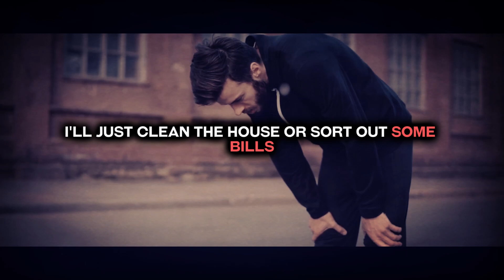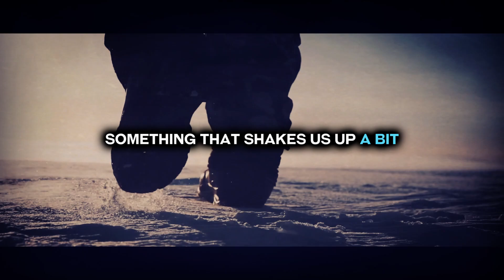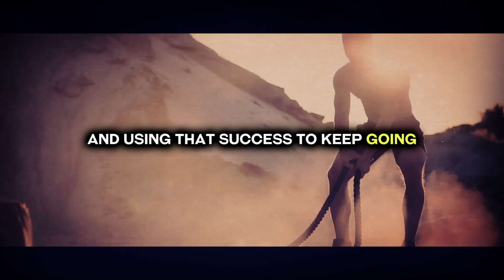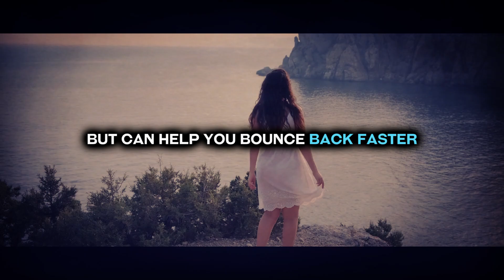This Is How I Stop Procrastination & Increase Motivation | Andrew Huberman Motivation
In this video, I'm going to share with you how I use neuroscience to increase my motivation and stop procrastination. I'll also discuss dopamine and how it affects our brains, and how to increase dopamine through physical activity and positive psychology practices.

If you're struggling to stay on track with your studies, this video is for you! I'll teach you how to use neuroscience to increase your motivation and stop procrastination, and discuss the effects dopamine has on the brain. I'll also give you tips on how to increase your dopamine levels through physical activity and positive psychology practices.

So if you're looking for tips on how to increase your motivation and stop procrastination, then watch this video! I'll teach
In this Video. Dr. Andrew Huberman explais "How you can stop procrastination and Increase motivation. Also you will learn simple ways to beat procrastination.